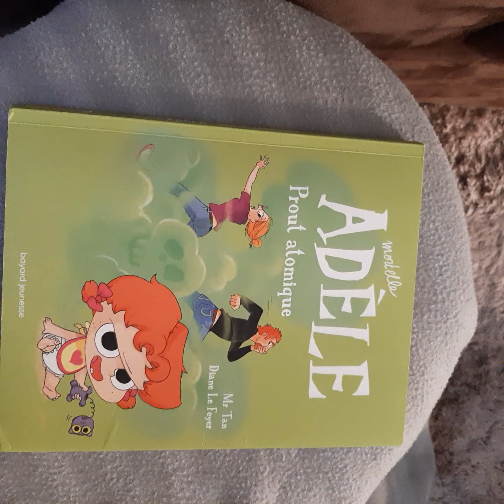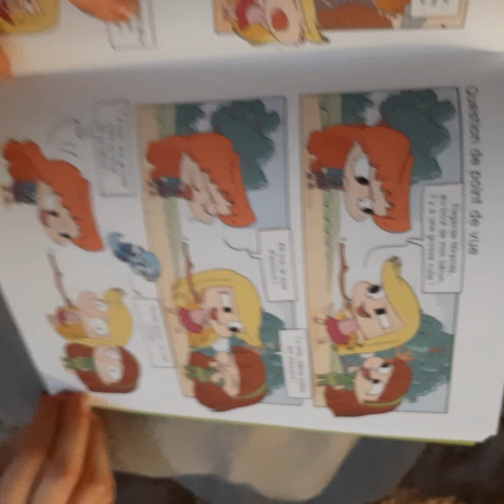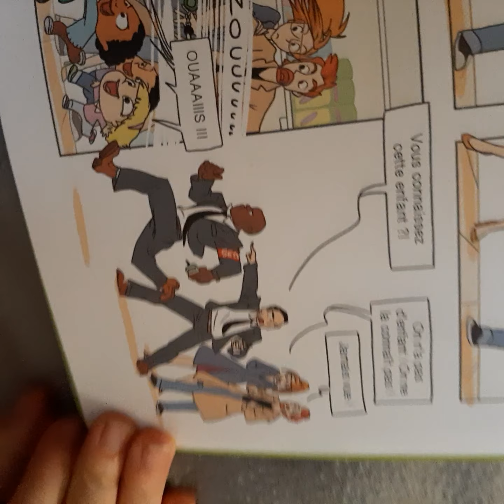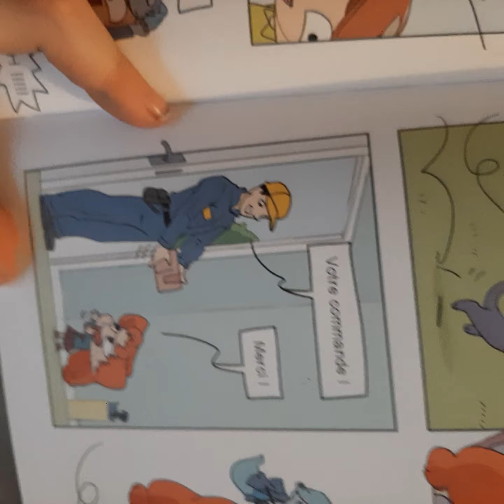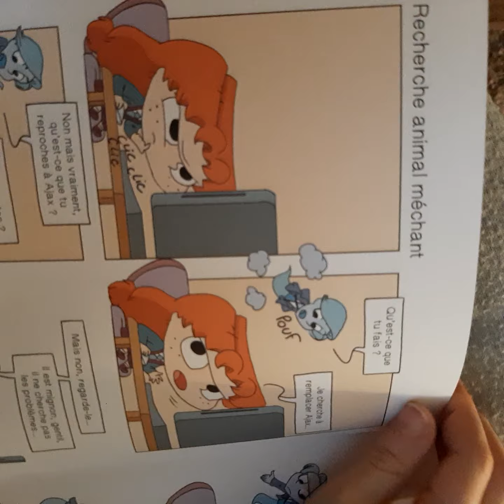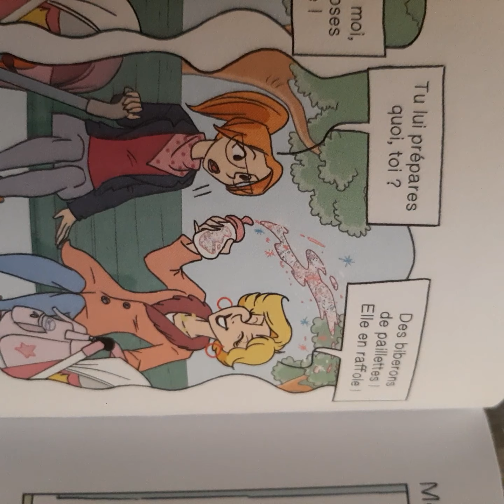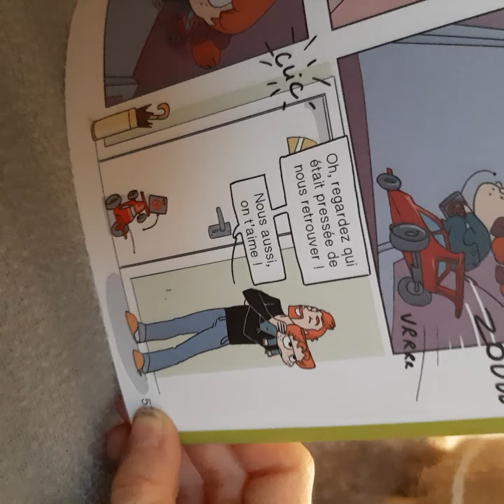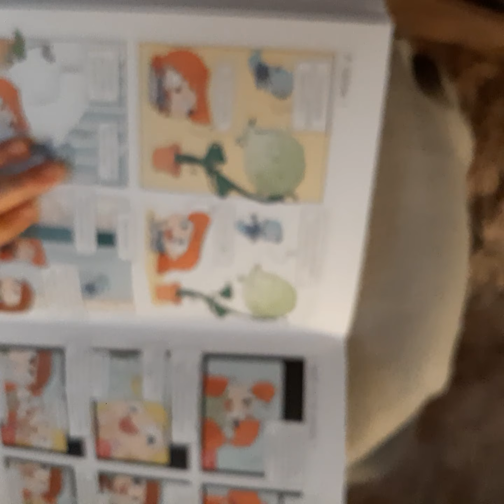Mortelle Adèle: Prout atomique. 3ème parties lu par Hanna et son Papa